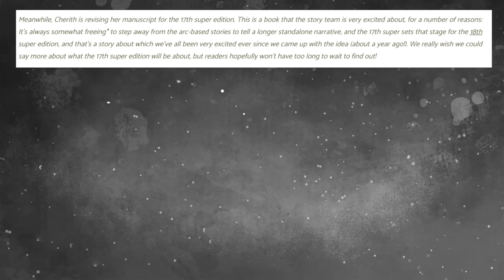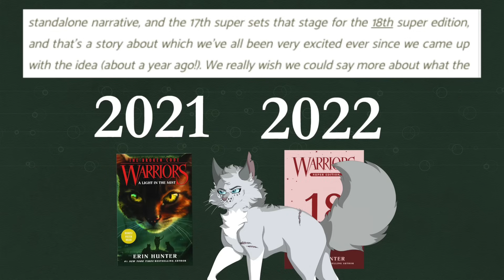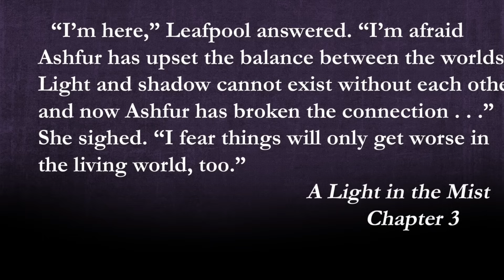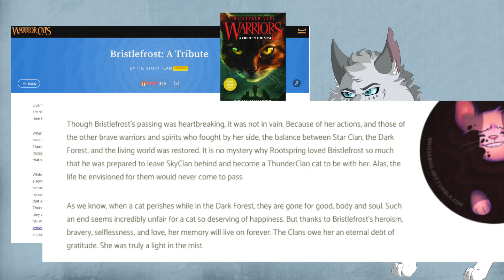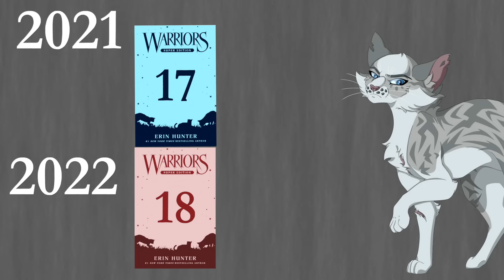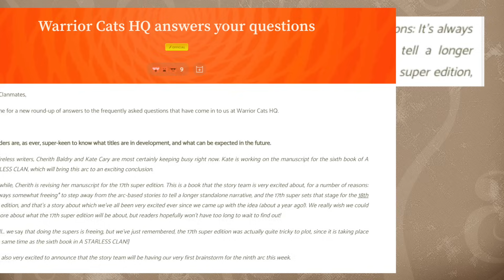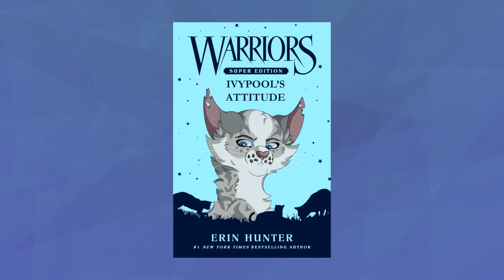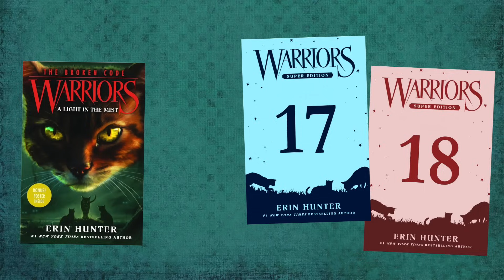So Bristlefrost might RETURN (Warrior Cats Theory)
A new article posted on the website reveals the plans for two upcoming Super Editions, and of course the only logical path to take from there is plotting a way to bring back my girl Bristlefrost.